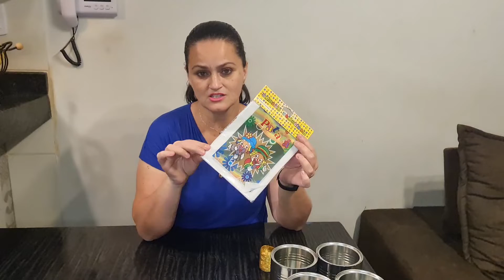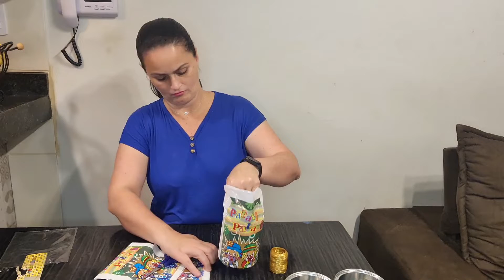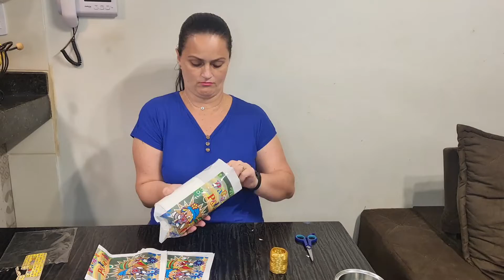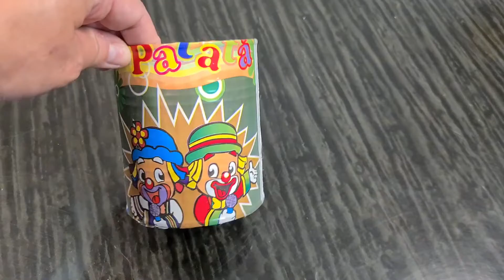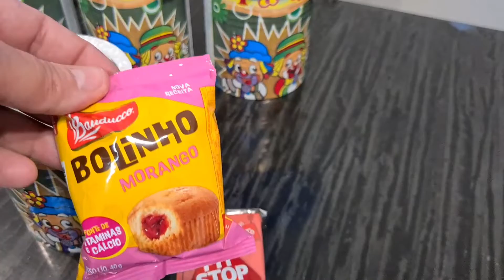VLOG ||COMO FAZER LEMBRANÇINHA DE FESTA FÁCIL || CORTANDO O CABELO DOS FILHOS || NIVER DO RAUL 😍🥳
OI GENTE TUDO BEM COM VOCÊS? ESPERO MUITO QUE SIM 🙏🏻🥰
NESSE VÍDEO GRAVEI UM POUQUINHO  DOS MEUS TRÊS DIAS...
LEVAMOS OS NOSSOS FILHOS PARA CORTAR O CABELO 🥰
MOSTREI COMO FAÇO LEMBRANCINHA DE FESTA FÁCIL, SIMPLES E BARATO .
VLOG DO ANIVERSÁRIO DE 5 ANINHOS DO NOSSO FILHO RAUL❤😍
 VÍDEO MAIS DO QUE ESPECIAL,ESPERO QUE VOCÊS GOSTEM!!! 🤗
DEUS ABENÇOE PELA PRESENÇA E CARINHO 🙏🏻🥰